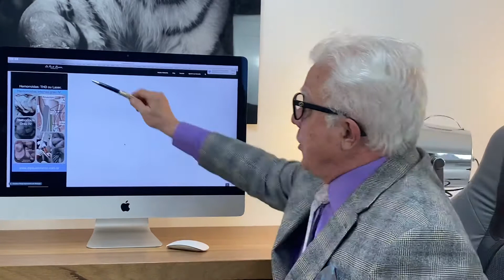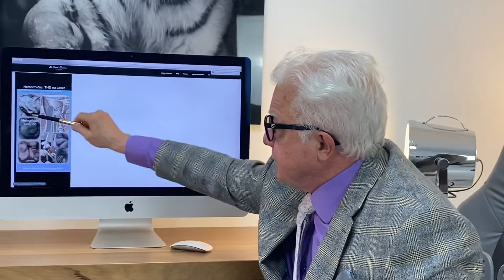Plano de saúde e Hemorroida:cirurgias c/ indicação errada Grampeador e THD.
Pelo plano de saúde foram feitas cirurgias com indicação erradas para o grau da doença hemorroidaria tipo THD e Grampeador para Hemorroidas internas de grau IV pq essas técnicas não tratam ou reduzem as pelhinhas fora do anus desse grau de Hemorroidas que retirei com laser sob anestesia local e sem internação explica o médico proctologista com 33 anos de experiência:
Agendamento:
- Zona Oeste próximo a The Week e shopping Bourbon: Mônica.
- Zona Sul na Vila Nova Conceição:
YouTube: proctologista dr paulo branco